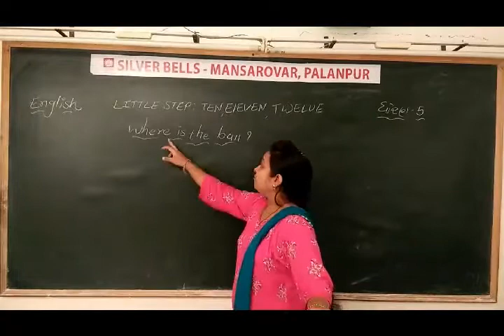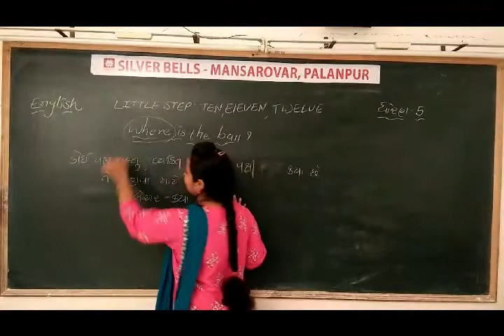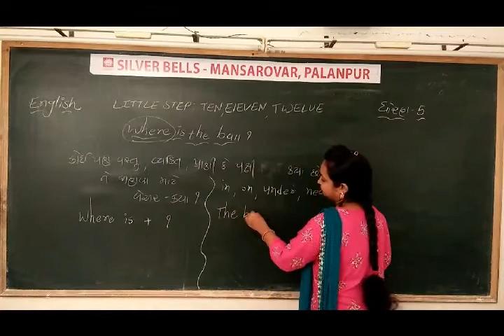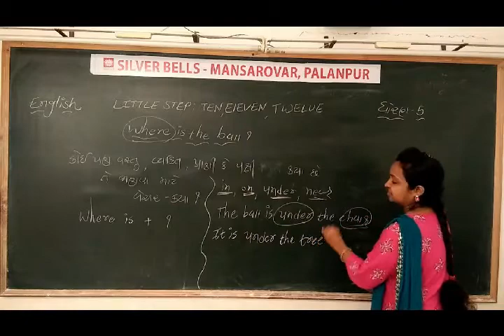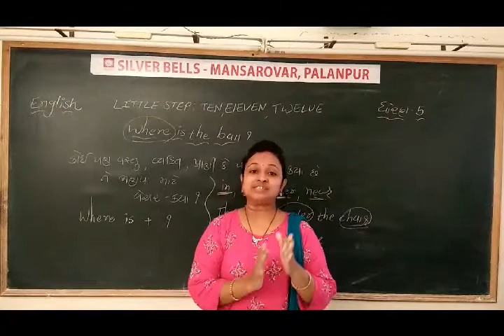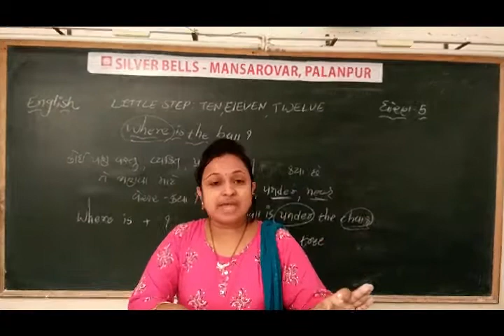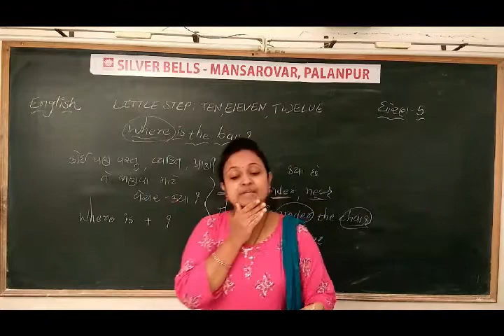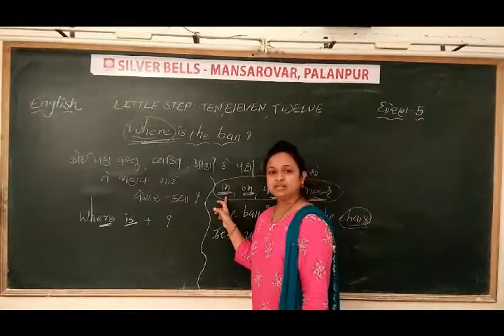ધોરણ-5 (વિષય-અંગેજી) [ Littel Step – Ten, Eleven, Twelve - Where is the ball?]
[ Littel Step – Ten, Eleven, Twelve - Where is the ball?]